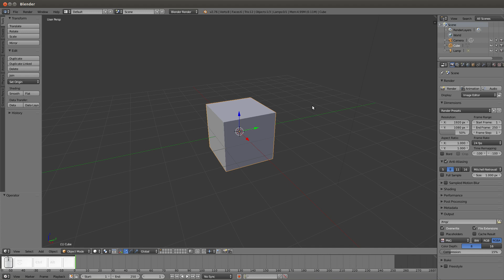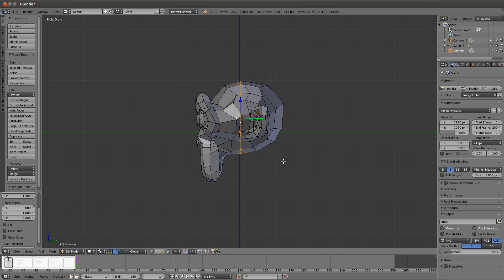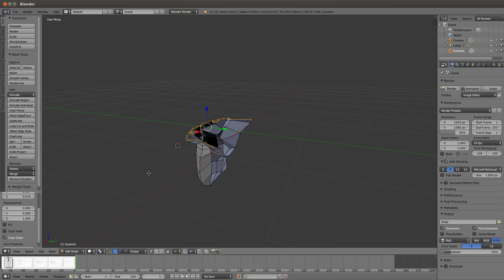01﹍使用Blender切割模型